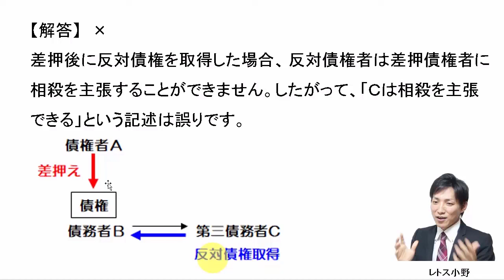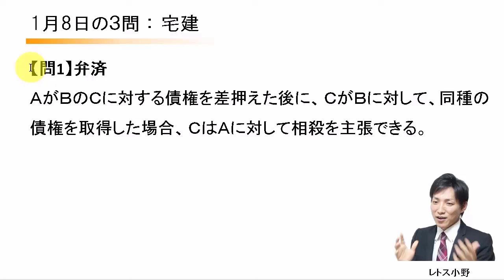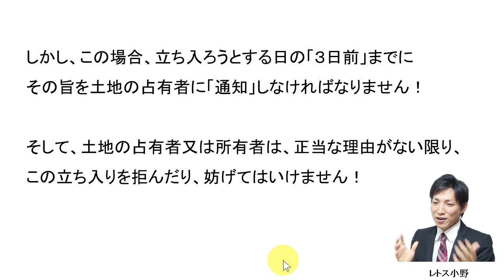【宅建過去問】1月8日の３問【レトス小野】宅建過去問解説